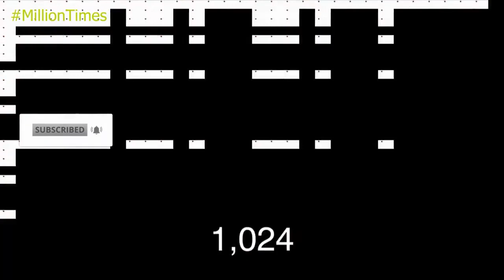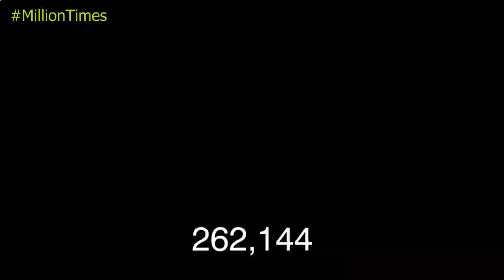Nickelodeon On Demand Logo Intro _ Over 160,123,548,484,000 time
01,sequence,Minions,Watching,Nickelodeon,Demand,Super,Minions Are Watching Nickelodeon On Demand Intro _ Super Trendin,million times